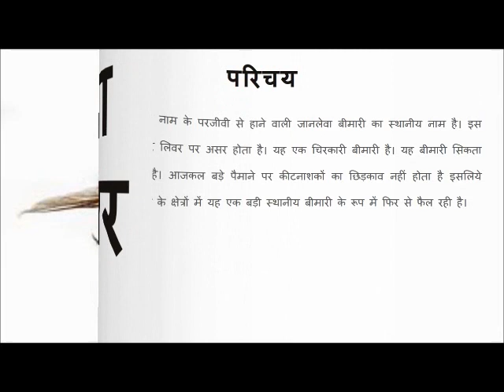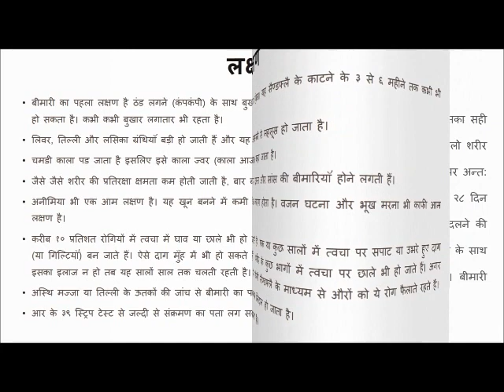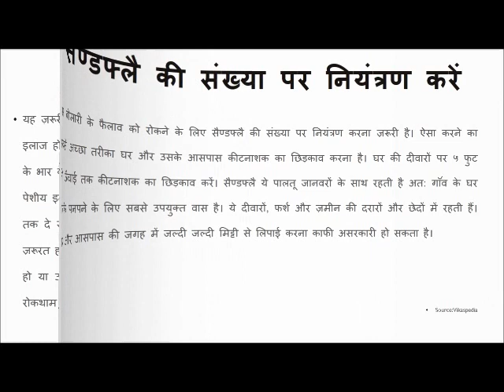काला आज़ार || kala azar in Hindi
Press the thumbs up button and click on bell ICON for notification of new video.

The purpose of the video is to make people aware about the disease.